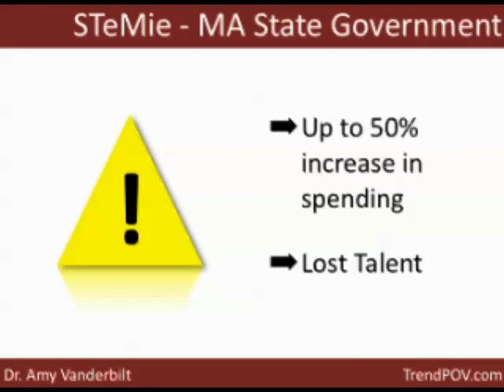Self-Tending Mushroom Alert - Massachusetts State Government Part 1